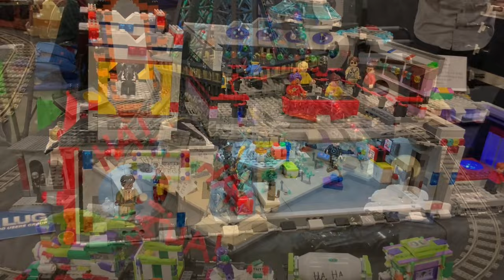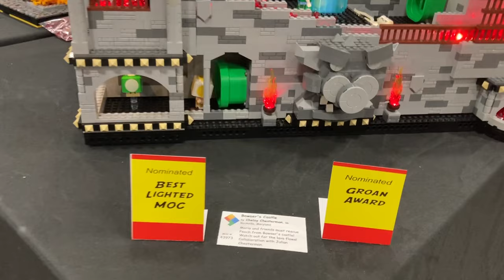BrickFair LEGO Convention - 2023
This video briefly showcases many of the exhibits on display. My video won’t be able to capture all of the details as each exhibit is jam packed with detail! You still need to see these amazing creations in person to fully appreciate them.